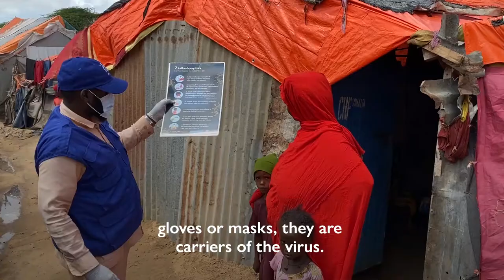Isee: Real-Life Hero from Somalia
Not all heroes wear capes. Not all heroes fight dragons. Not all heroes will have their names on the news. On World Humanitarian Day, we honor real-life heroes who dedicate their lives to helping others.